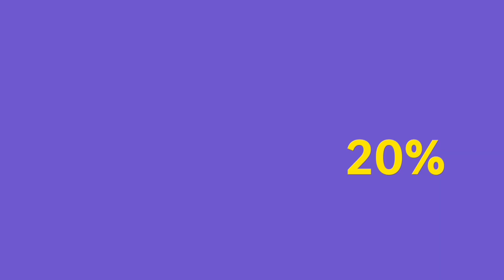Mukesh Ambani will IPL |IPL Mutlidollar Plan | IPL Auction| IPL Business Model| Specify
Mukesh Ambani will IPL IPL MULTIDOLLAR PLAN | IPL AUCTION| IPL BUSSINESS MODEL

IPL Mutlidollar Plan | IPL Auction| IPL Business Model| Specify

house of growth

IPL Business Insight

 Here, we take a deep dive into the economics behind one of the most popular cricket tournaments in the world.

Our channel aims to provide a comprehensive understanding of the various aspects of the IPL business model, from its inception to its current state. We analyze the revenue streams, including broadcast rights, sponsorships, and ticket sales, and discuss the various strategies that teams employ to maximize their earnings.

We also explore the impact of the IPL on the Indian economy and the wider cricketing ecosystem. Our channel covers various topics such as the impact of the pandemic on IPL's revenue model, how player salaries are determined, and the role of technology in enhancing the fan experience.

Our team of experts brings a wealth of knowledge and experience in sports marketing, finance, and strategy. We strive to provide accurate, informative, and thought-provoking content to our viewers.

Whether you are a fan of the IPL, a sports enthusiast, or a business student, our channel is the perfect place to gain insights into the business of cricket.